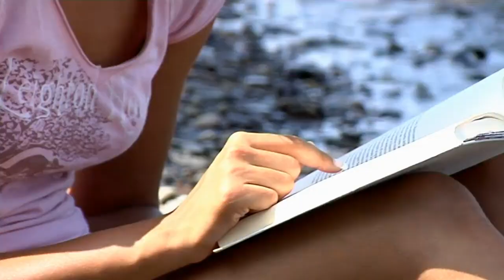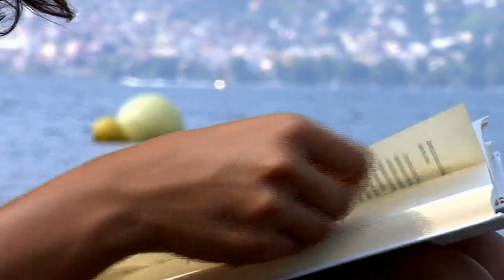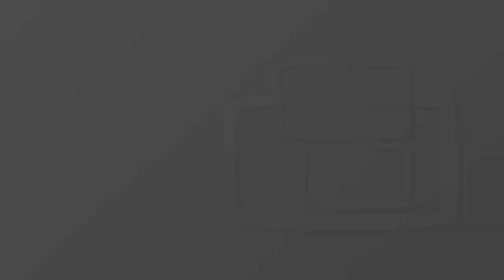Hausbesuch 4: Die Kandidatinnen privat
- Miss Schweiz 2011 - Am 24. September buhlen 12 Schönheiten um die Krone von Miss Schweiz Kerstin Cook. Damit Sie sich bereits jetzt auf die Wahlnacht vorbereiten können, stellt Ihnen SI online jede Woche drei Kandidatinnen vor. Aktuell im Video: Jessica Haag, Kristina Bazan und Lorenza Castella. - 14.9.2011